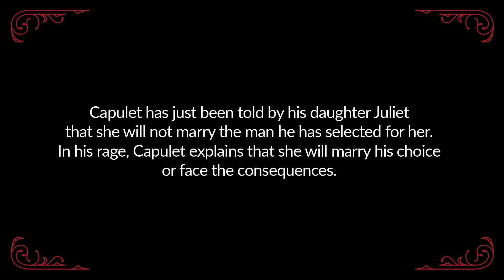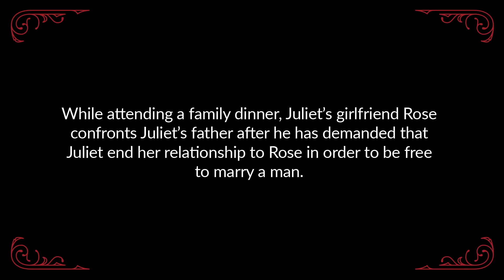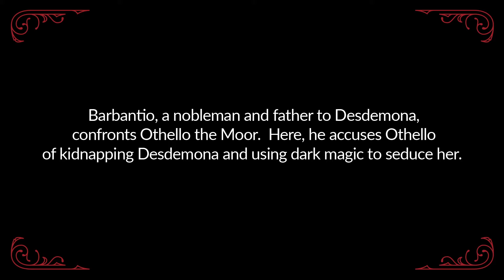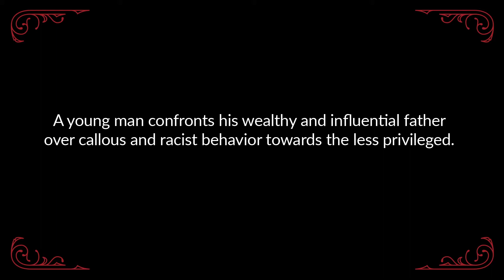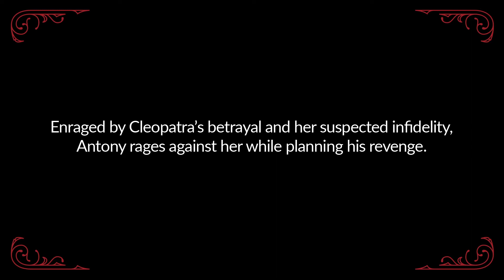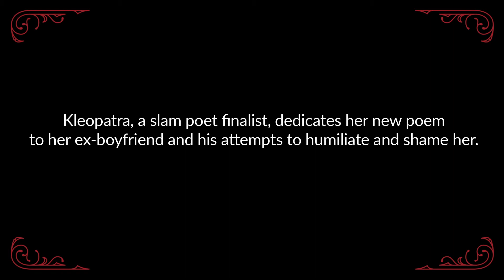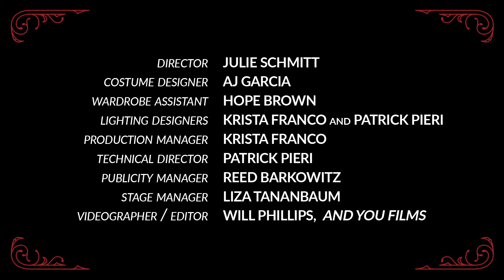The Past is Prologue: Confronting the Classics on Identity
*We recommend viewing at the highest resolution available to you, 1080p HD if possible*

This devised theatre production will include monologues by Shakespeare performed alongside original pieces written by students looking to expose and dismantle the pervasive effects of “privilege” that has resulted in the systemic oppression that is still so prevalent today.